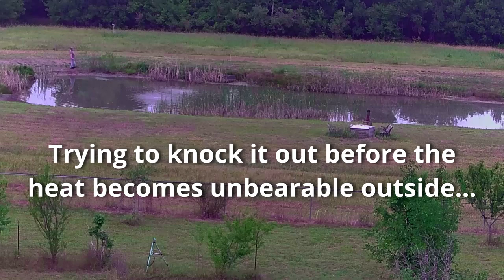MrsP killing huisache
MrsP killing Huisache and weeds around the pond...